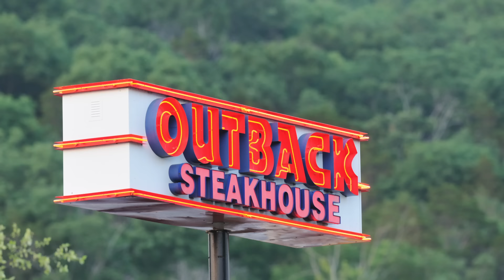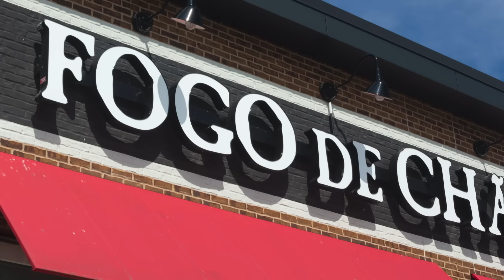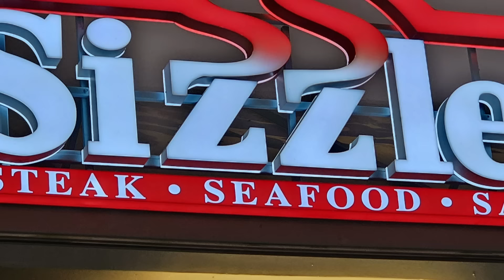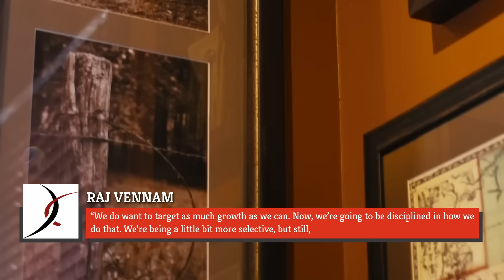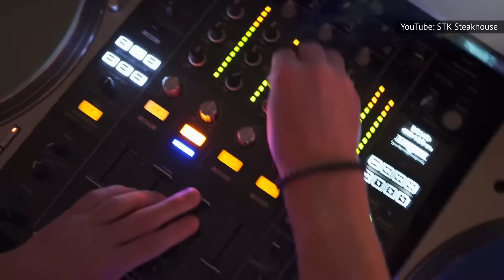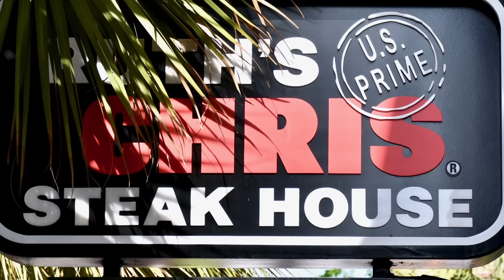Steakhouse Chains You're About To See Everywhere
COVID changed the fine dining industry, but fast forward a few years, and some places — including steakhouse chains — are bouncing back in big ways. With that in mind, let's look at some of the fastest-growing steakhouse chains in the country.

Texas Roadhouse | 0:00
Outback Steakhouse | 1:21
Fogo de Chão | 2:30
Black Angus Steakhouse | 3:26
Sizzler | 4:49
LongHorn Steakhouse | 5:46
The Capital Grille | 6:59
STK | 7:56
Steak 48 | 9:02
Texas de Brazil | 10:12
Ruth's Chris Steakhouse | 11:37

Voiceover by: Hannah Parke